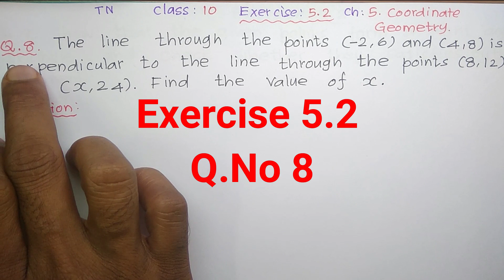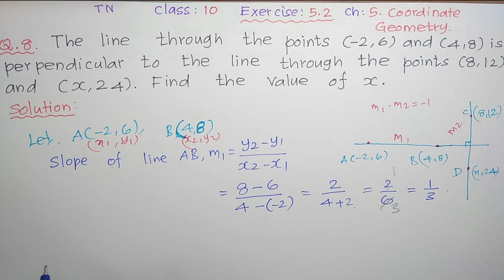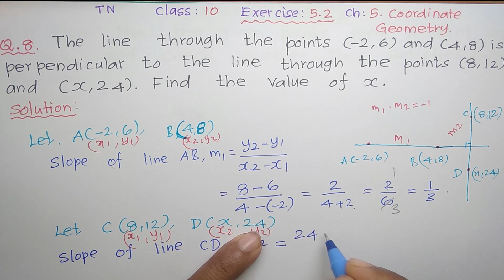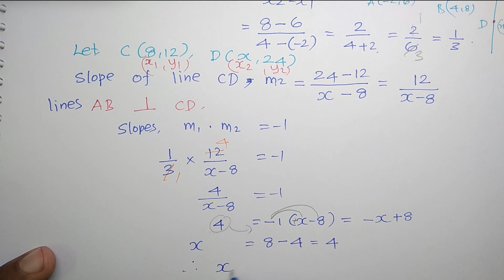TN 10th std Maths Exercise 5.2 Q.No 8 in Chapter 5 . Coordinate Geometry - New syllabus 2019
In Tamil Nadu class 10 Maths Book . For Exercise 5.2 in Chapter 5. Coordinate Geometry, Here , I explained for Slope concept to Q.No 8